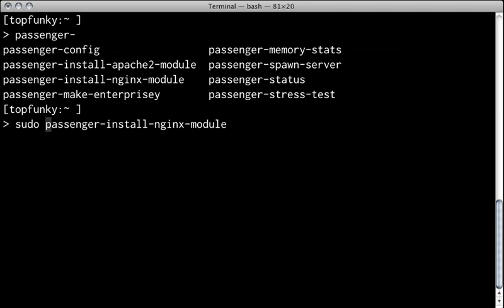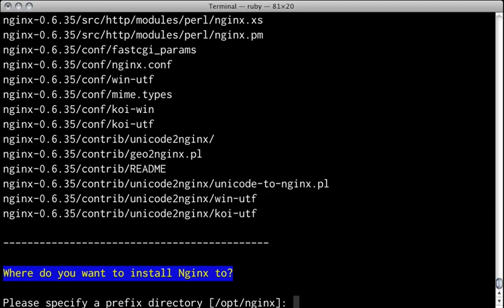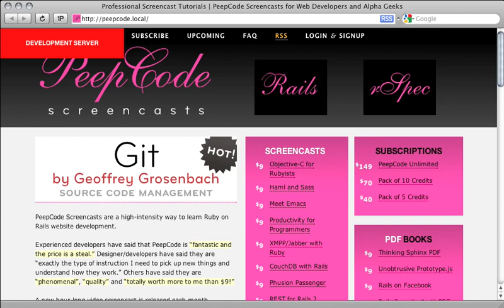passenger nginx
Install passenger nginx